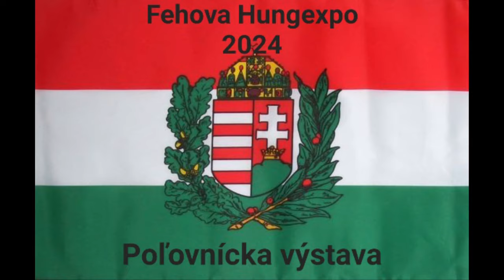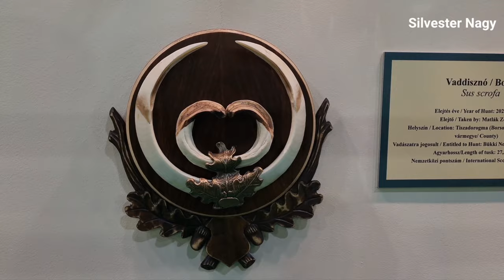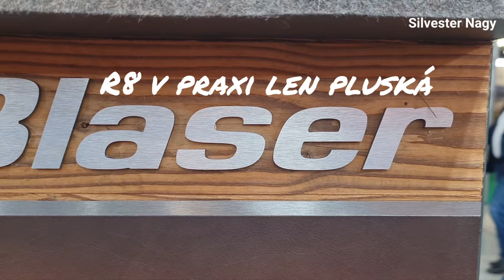Fehova 2024 Silvester Wildnature 18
Silvester Wildnature